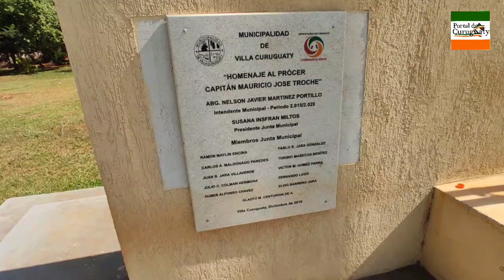Tacuarí lugar donde nació y vivió en Capitán Mauricio José Troche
Lugar histórico donde nació y vivió el Capitán Mauricio José Troche, prócer de la Independencia Nacional del 14 y 15 de Mayo de 1811.